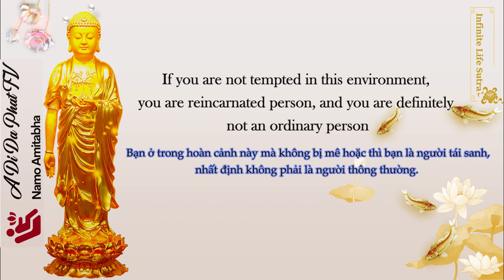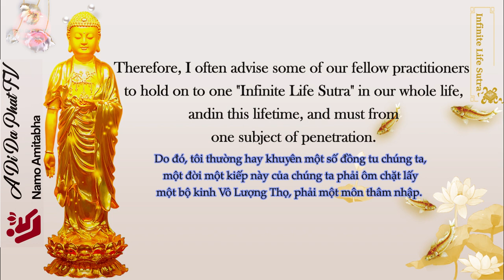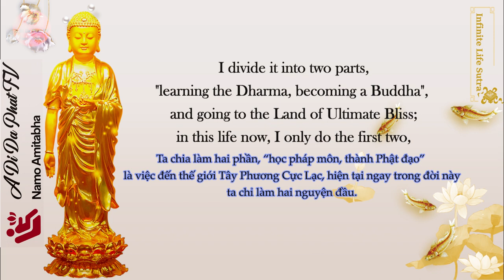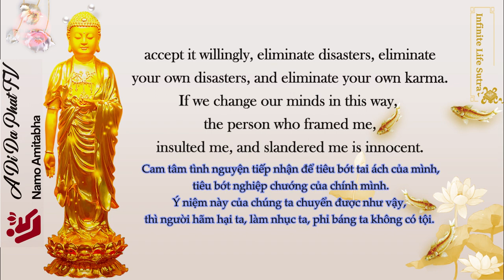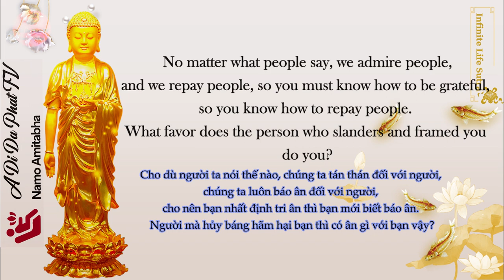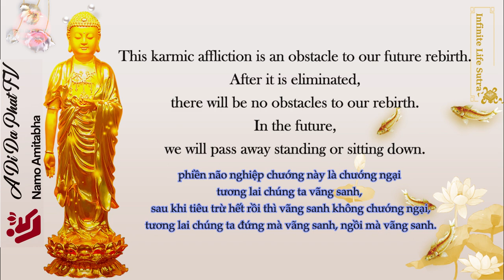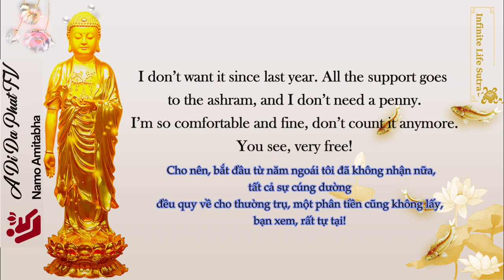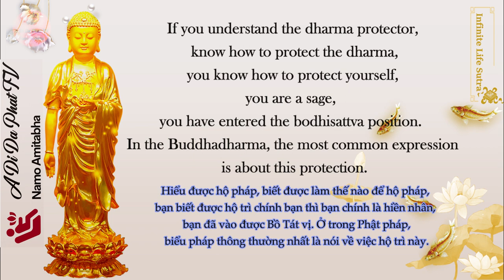everyone's face is very miserable, i've no suffering, only happiness! Why are you so bitter?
everyone's face is very miserable, I have no suffering, there is nothing like happiness! Why are you so bitter?. You see, in this life, your mind is calm, without worries, without entanglements, without afflictions, and you spend your days very freely.

Infinite Life Sutra Explanation
Episode: 5